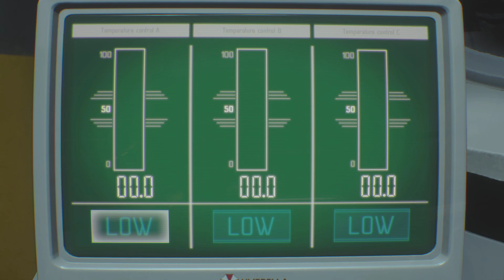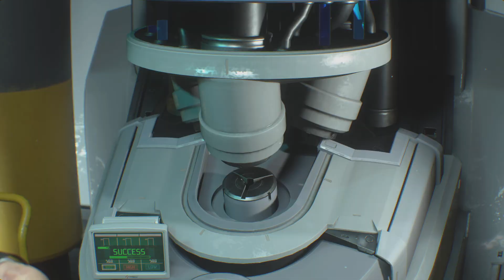RESIDENT EVIL 3